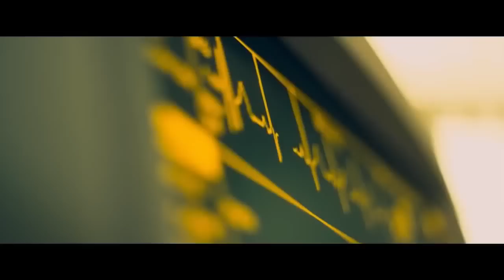WILGOTNE MIEJSCA - zwiastun pl w kinie od 6 czerwca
Lubi swój zapach intymny, a podczas masturbacji chętnie eksperymentuje z warzywami. Rzadko się myje, bo higiena intymna jest dla niej mocno przereklamowana. Otwarcie mówi o tematach, o których wielu z nas nawet nie śmie myśleć, a z przyjaciółką wymienia się tamponami. Najbardziej fascynują ją zabrudzone deski sedesowe, które znajduje w miejskich toaletach... To właśnie ona -- nastolatka Helen Memel (Carla Juri), nie bez powodu nazywana Amelią 2.0.